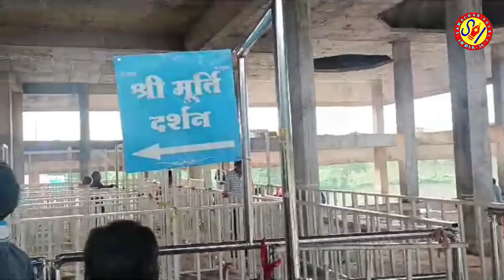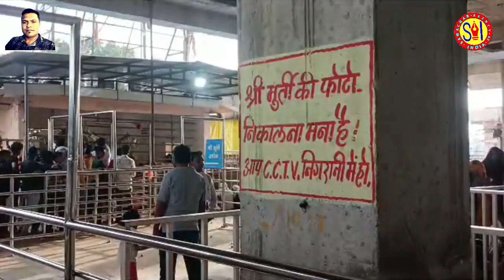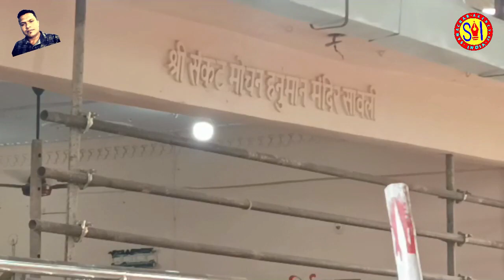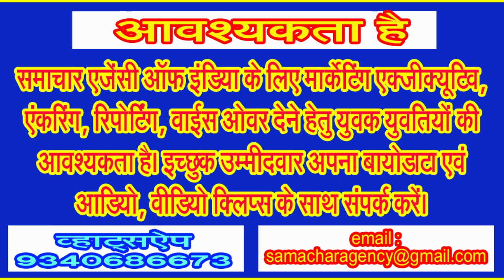छिंदवाड़ा जिले में स्थित जाम सांवली के चमत्कारिक हनुमान मंदिर के कीजिए दर्शन . . .